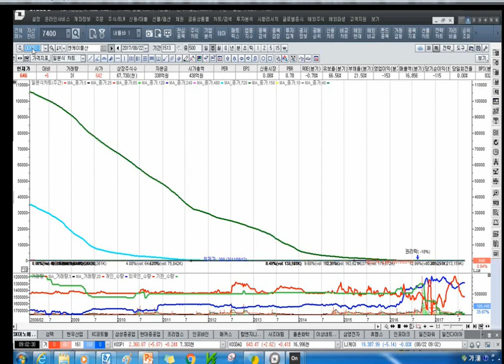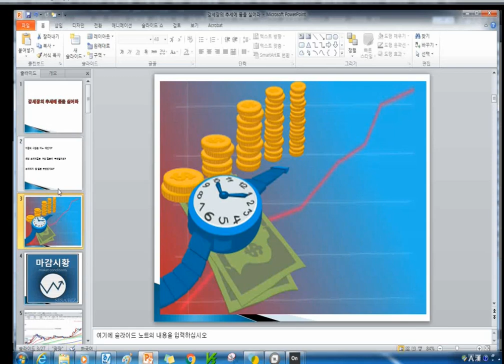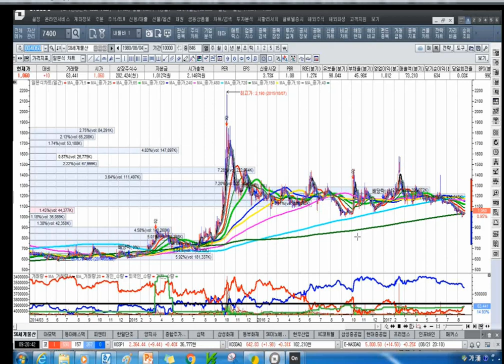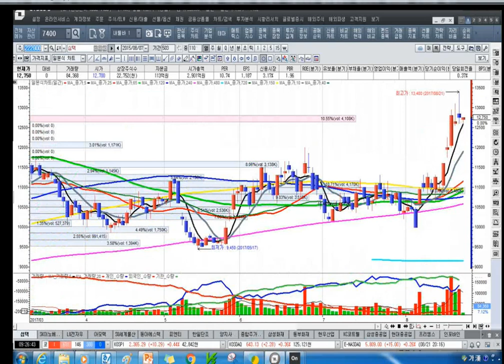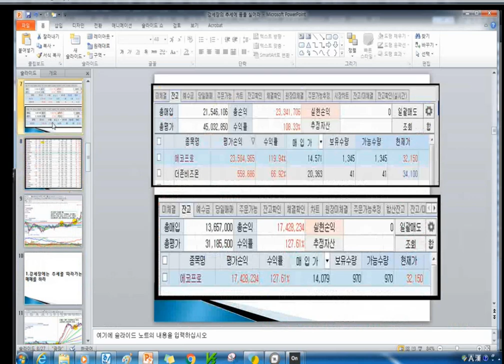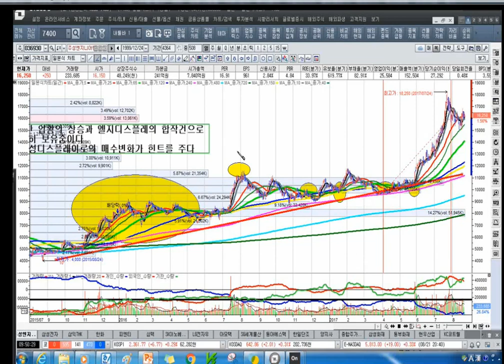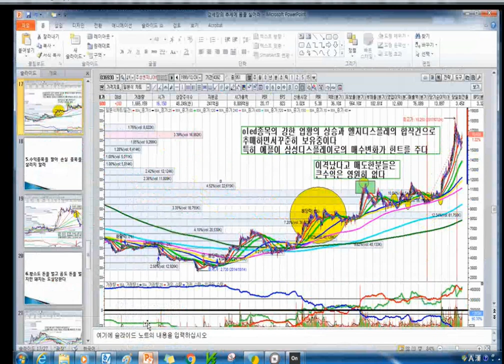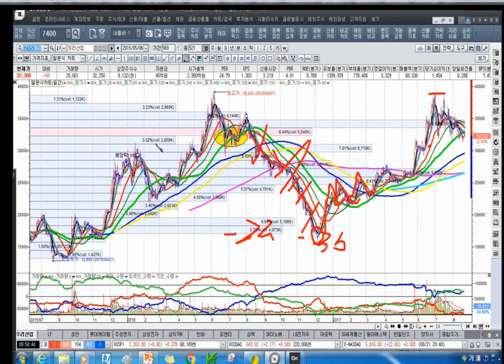[주식투자]강세장 추세에 몸을 실어라